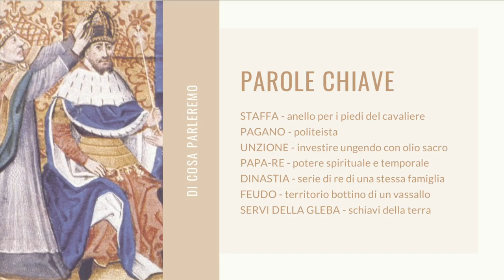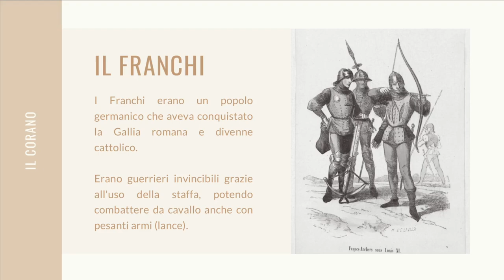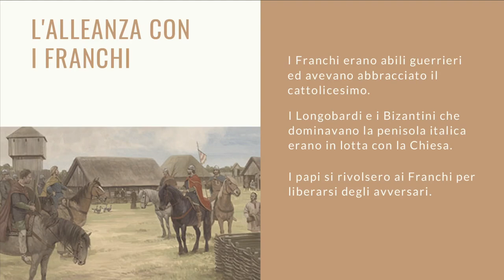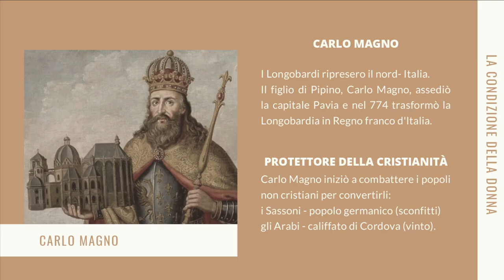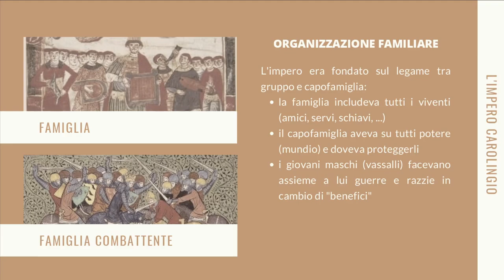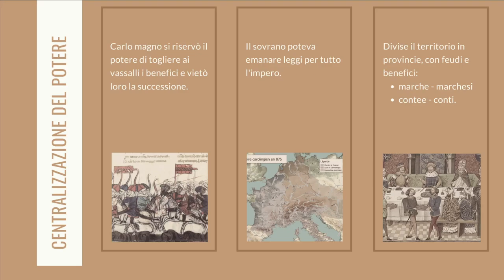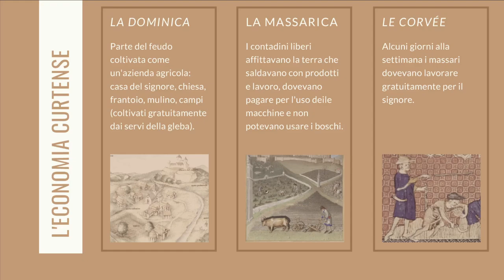STORIA - Il regno dei Franchi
Videolezione di sintesi e consolidamento delle conoscenze sull'argomento "Il regno dei Franchi".